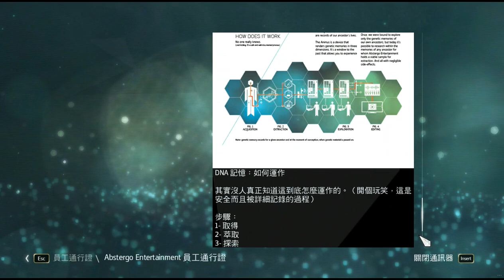ASSASSINS CREED IV Black Flag【刺客信條4：黑旗】 #02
主機平台：PC
遊戲類型：動作遊戲ACT
製作廠商：Ubisoft Montreal
發行廠商：UbiSoft
語言版本：英文(繁中字幕)

遊戲介紹
《刺客信條4：黑旗》時空背景將回到1715年的加勒比海，以《刺客信條3》主角康納·肯威的祖父英國青年愛德華·肯威(Edward Kenway)為主角，敘述愛德華從參與18世紀逐漸結束的私掠戰爭、轉變成為刺客聯盟對聖殿騎士的千年對抗。遊戲中將出現如黑鬍子、查理斯·范恩等多位歷史上著名的海盜王，帶領玩家探索西印度群島的眾多島嶼和廣大海域，重現那海盜的黃金年代。本作將帶來一個巨大的開放世界，收錄超過50個可自由探索的地點，戰鬥系統方面除了使用《刺客信條》經典的刺客武器外，也將導入多項18世紀武器、並同時著重動作與潛行玩法。而係列作中著名的多人遊戲體驗，也將比以前更加多樣化和殘暴無情。